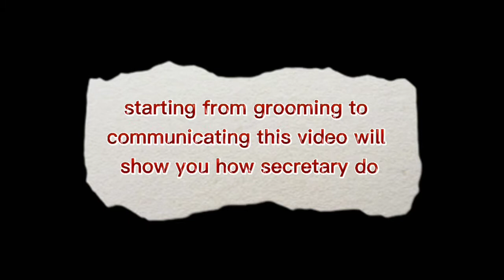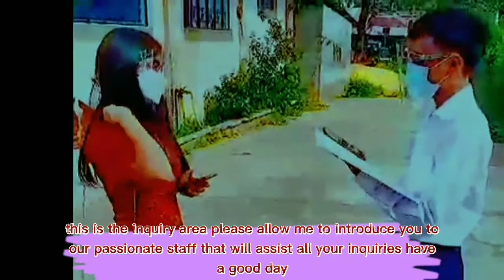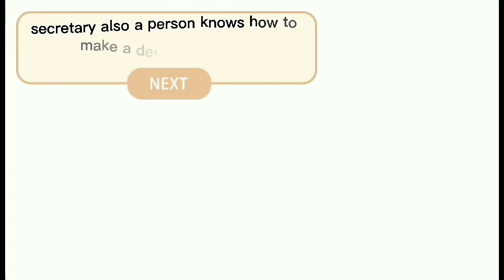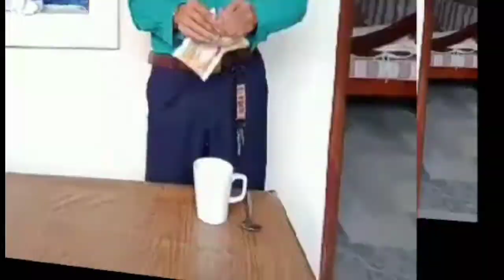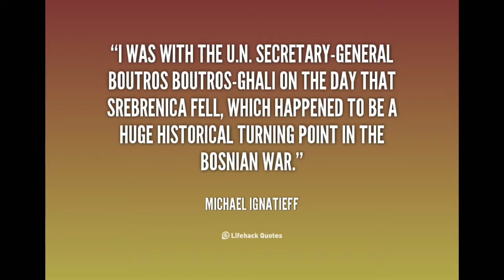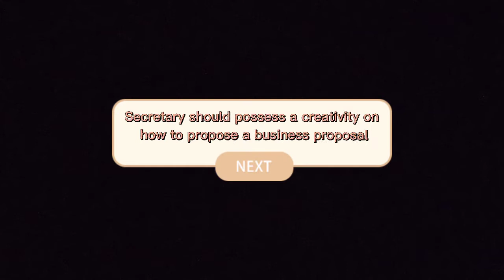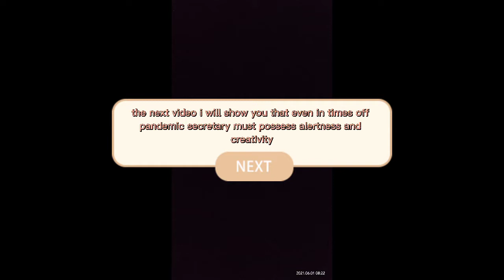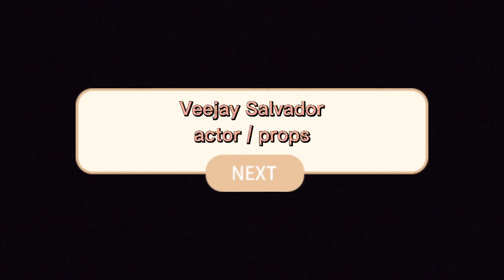SIMULATION CS2A 2021 BULACAN POLYTECHNIC COLLEGE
simulation (secretary) BULACAN POLYTECHNIC COLLEGE